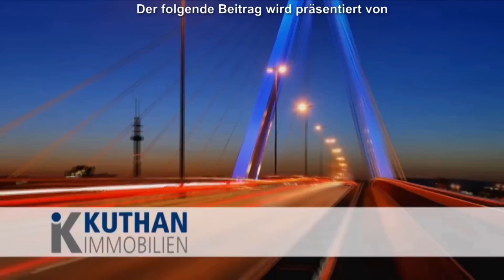ArtOrt015 - Premiere für spektakuläres Programm zum 10. Jubiläum